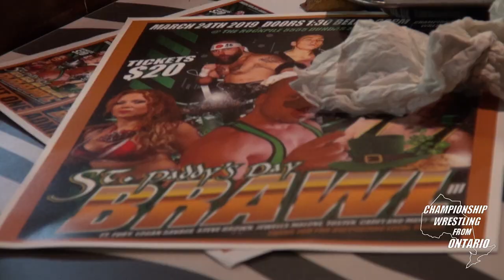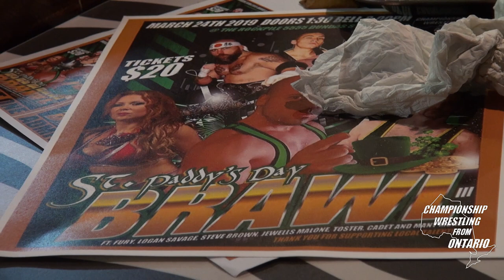CWO: Mr Outrageous vs Tomer Shalom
MAIN EVENT MATCH
CWO Championship Wrestling from Ontario | My Bloody Valentine 2
Mr. Outrageous Al Burke vs. Tomer Shalom